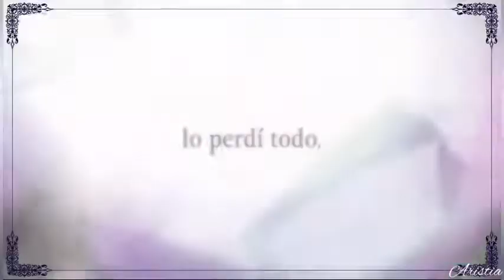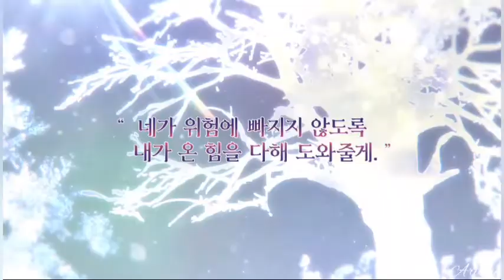MV/MMV Legends Never Die: Remix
Legends Never Die (Alan Walker Remix)